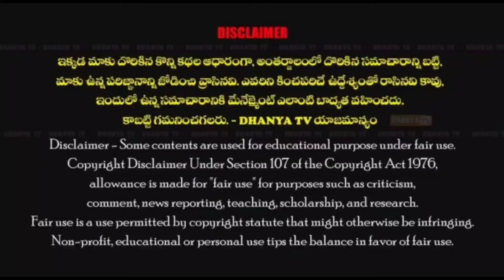కో అప్షన్ మెంబర్ గా ముల్లా జాఫర్ హుస్సేన్ ప్రమాణ స్వీకారం